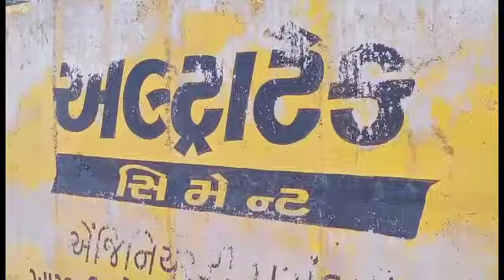ALTRA TREK SIMENT FEKTARI ARIYA..TO..KOVAYA..RAMPARA...TA..RAJULA..PIPAVAV PORT.DI.AMRELI..GUJRAT.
ALTRATREK SIMENT FEKTARI ARIYA BAHOT LAMBE VISTAR ME FELA HUWA HEE..RAJULA KE PAS HEE..